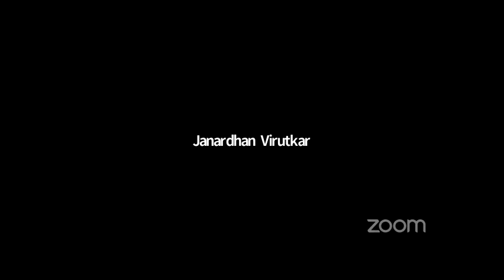कॉटनगुरु® वेबिनार मालिकेमध्ये मत व्यक्त करताना डायरेक्टर श्री जनार्दनजी, भानुदासजी, डॉ किशोरजी झाडे.